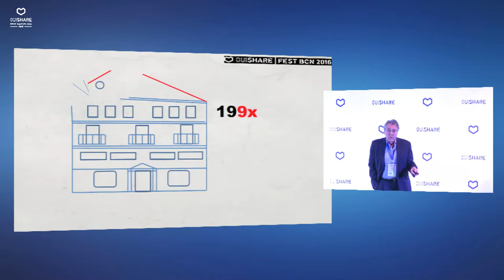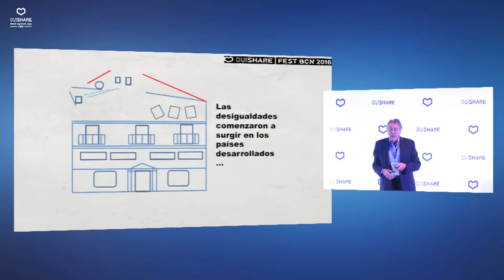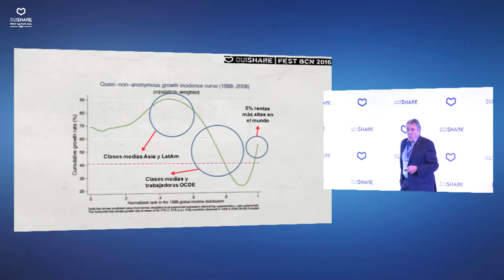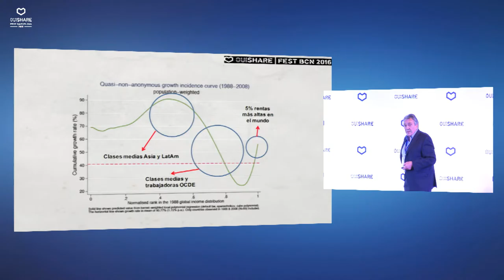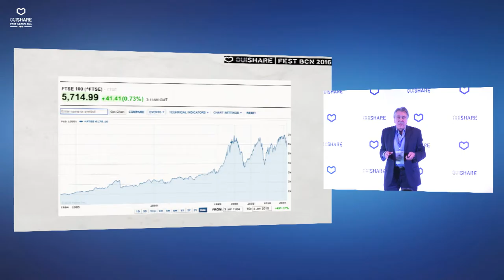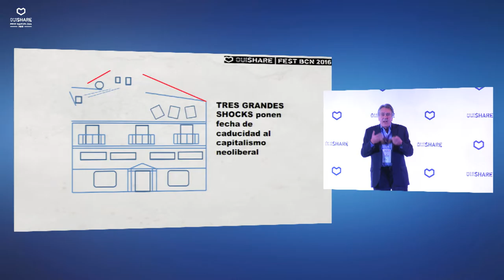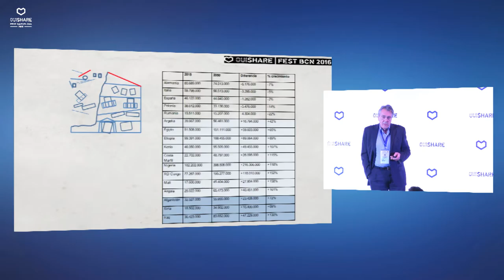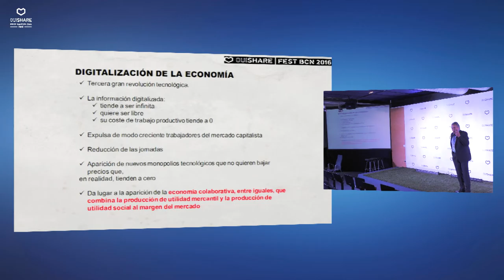La gran deconstrucción. Ouishare Fest Barcelona 2016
Durante esta sesión, Manuel Escudero nos invitará a reflexionar sobre la transición al postcapitalismo, el carácter exponencial de la economía digital y el papel de la economía colaborativa.

Estamos viviendo momentos históricos. La sociedad que conocemos, con sus instituciones y sus contratos sociales, se está deconstruyendo a una velocidad exponencial.

La tecnología, la transformación digital de todo, está deconstruyendo los pilares básicos de la sociedad industrial (trabajo, empresas, administraciones, ciudades, etc.) con los que nos educamos y crecimos.

En épocas pasadas, las grandes instituciones monolíticas y verticalmente integradas tenían su razón de ser porque demostraron ser la manera más eficiente de coordinar los recursos (materiales, humanos, financieros, etc.). Ahora el esfuerzo de coordinarse tiende a cero y con ello llega “la gran deconstrucción”.